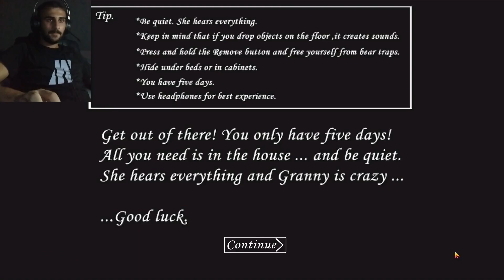KORKUNÇ BÜYÜK ANNE | GRANNY